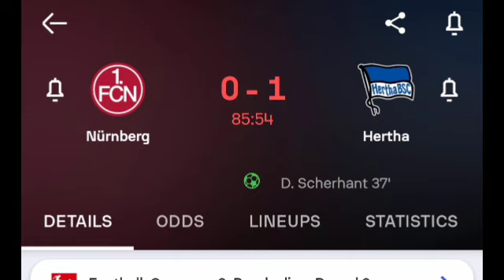Sacherhant Goal - 1.FC Nuremberg Vs Hertha Berlin (0-2) All Goals Results & Extended Highlights